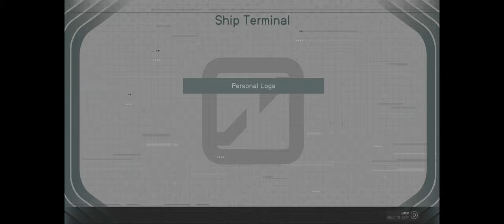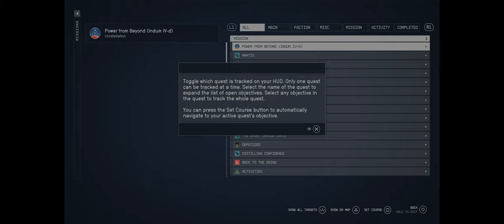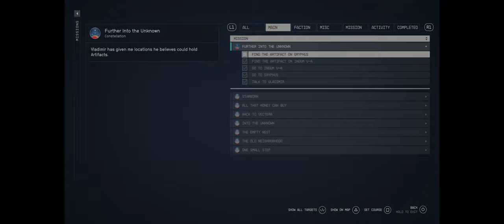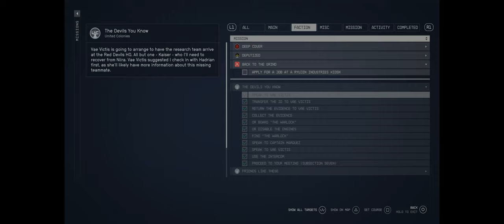Starfield UC Quest Pt 3: Vae Victus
Check out the Gaming Channel: Youtube.com/RayalityGaming

$CRURAYALITY

DONT FORGET TO CHECK OUT GREYREGIME.TV